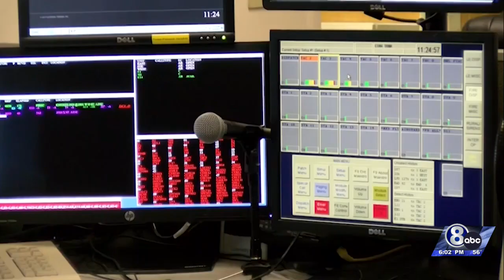Nebraska 911 outages 'no longer seeming random,' state senator says